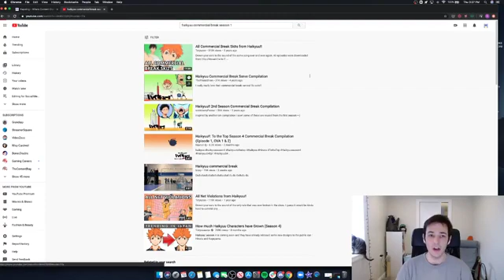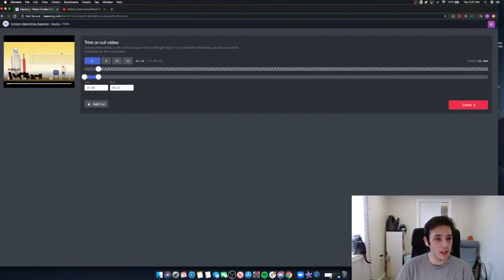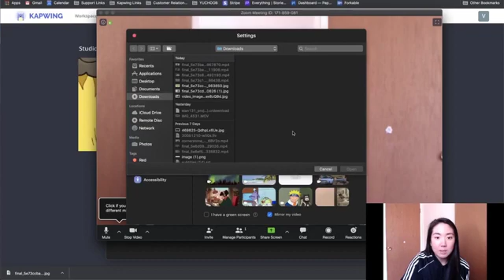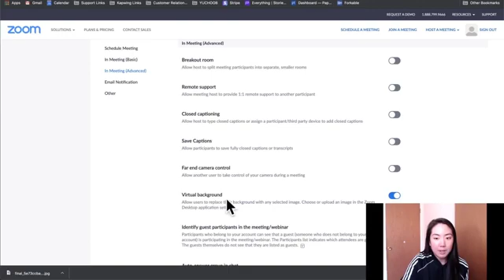How To Make a ZOOM Virtual Background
In this video, we'll show you how to make a virtual background using a video or image for your ZOOM calls and ZOOM parties. Virtual backgrounds make your calls more interesting and can hide a messy room behind you. ZOOM backgrounds are perfect for working from home or hanging out with friends online during global pandemics. Learn how to create your own ZOOM virtual background using a free online editor.

There are 6 steps:

1. Open Kapwing's Studio
2. Upload a Video or Image for Your Virtual Background
3. Crop Your Image or Video to 16:9
4. Click Publish and Wait
5. Download Your Background From Kapwing
6. Add Your Image or Video to ZOOM's Virtual backgrounds

Tutorial Starts at 1:02